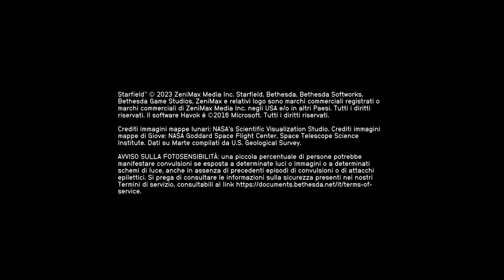[GAME PASS XTEST] STARFIELD - XBOX SERIES S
Xbox Zone & Game Pass è un canale interamente dedicato all'universo Xbox e Game Pass. Grazie a un lungo know-how di esperienze e risorse siamo in grado di dare un quadro esaustivo su Xbox Game Pass, Game Rewards, comparative, test, recensioni, news, gameplay, schemi e tutorial per Xbox One, Xbox 360, Xbox Series S, Series X e tutto l'ecosistema Microsoft.